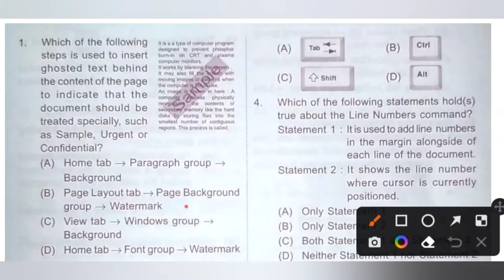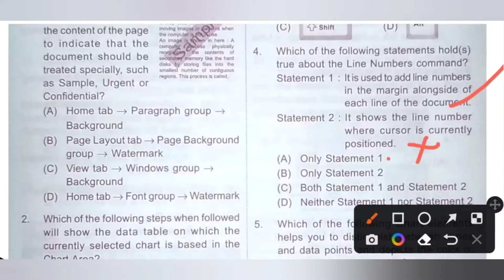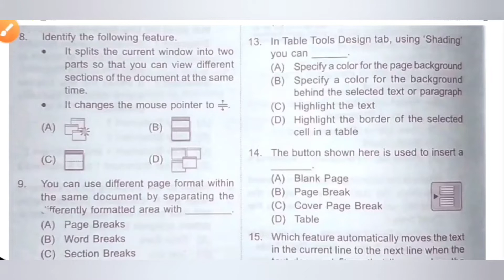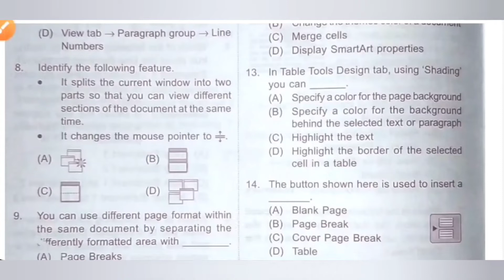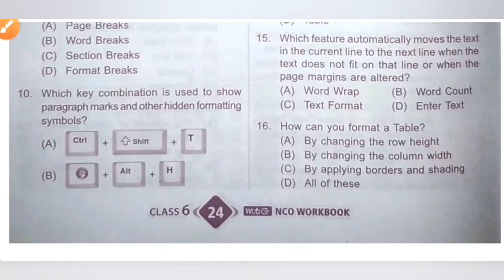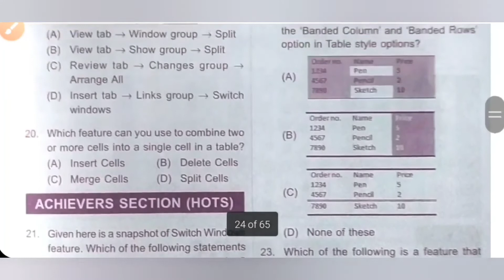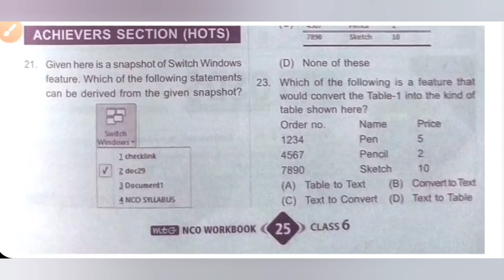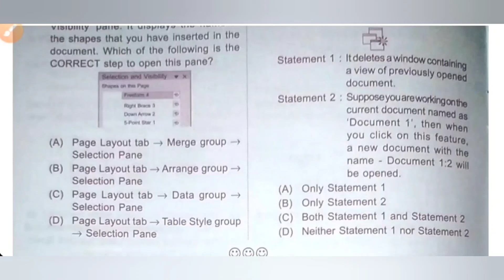Class 6/SOF-NCO/Ch 5- MS Word 2010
Time: 1 hr.

Section – 1 : Verbal and Non-Verbal Reasoning.

Section – 2 : History and Generation of Computers, Types of Computers, MS-Windows 10, MS-Word(Working with Charts and Tables, Using Layout tab, Arranging multiple windows of a document), MS-PowerPoint(Creating presentation using Animation, Working with Animations and Transitions, Creating new slides using Slides pane, Working with Handouts and Notes Master, Arranging multiple windows of a presentations, Working with Charts and Tables), Internet & E-mail, Introduction to QBasic, Hardware, Software, Input & Output Devices, Memory & Storage Devices, Latest Developments in the Field of IT.

Section – 3 : Higher Order Thinking Questions - Syllabus as per Section – 2.

Questions are based on Windows 10 and MS-Office 2016.

biad